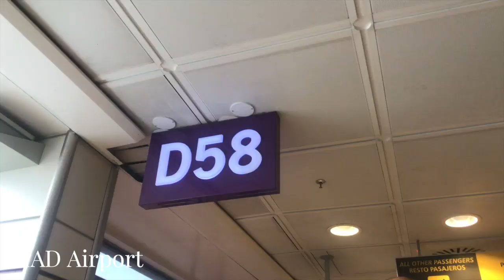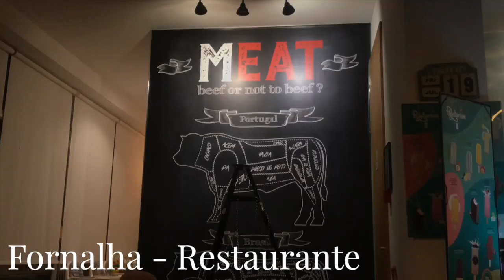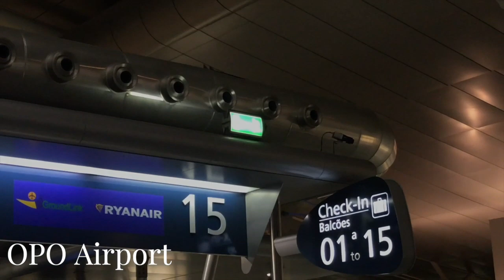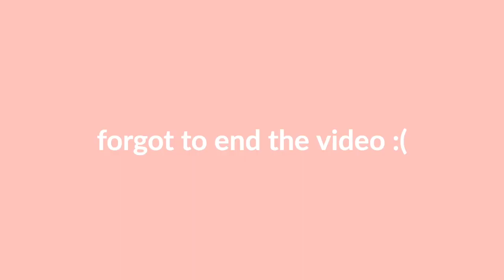STUDY ABROAD WEEK IN MY LIFE | museum visits, going to portugal!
Hi, everyone!

I hope you are all staying safe and healthy! Today's video is another week in my life, study abroad edition! We went to Museo Arqueologico Regional and Museo del Prado in Madrid! That weekend, we also took a trip to Porto, Portugal!! Weekly videos start now yayyyyy!! :)